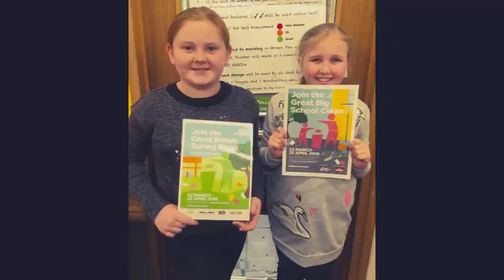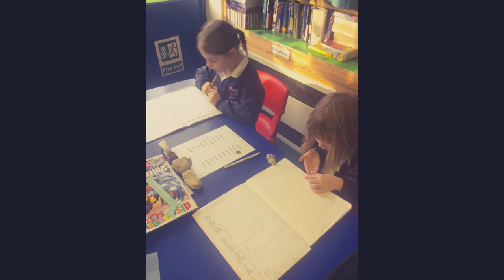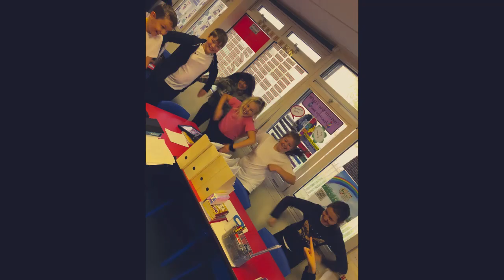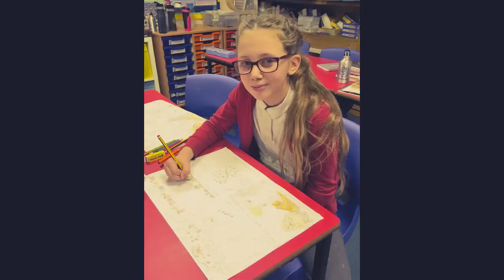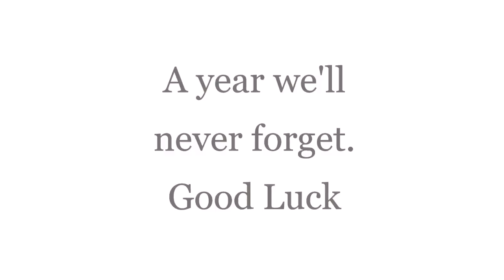Chaucer Junior School Leavers 2020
Just a few of the memories we’ve shared together during our four years.